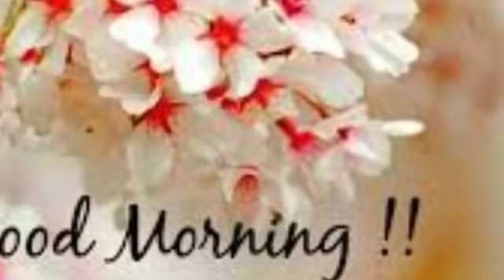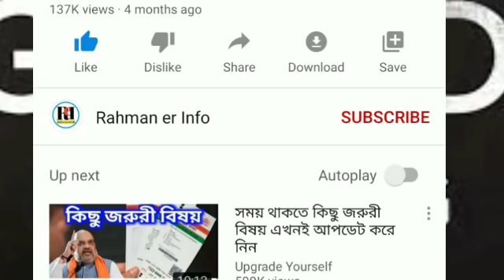Silchar, Karimganj and Hailakandi News Today 🔥 আজকের শিলচর থেকে আসা কয়েকটা গুরুত্বপূর্ণ খবর 🔥